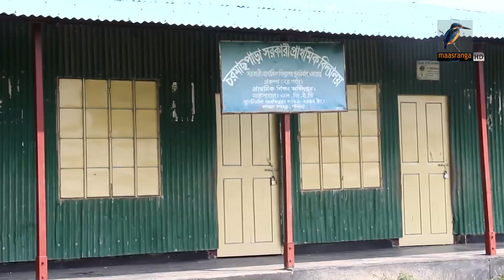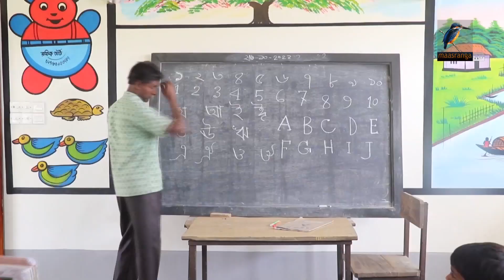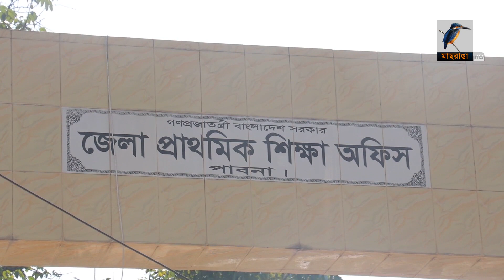প্রক্সি শিক্ষক দিয়ে চলছে সরকারি স্কুল | Maasranga News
শিক্ষকরা শহরে থেকে কাজ না করেই নিয়মিত বেতন ভাতা তুলছেন, সপ্তাহে একদিন কর্মস্থলে গিয়ে হজিরা খাতায় স্বাক্ষরও করছেন। আর অন্যদিকে স্কুল চালাচ্ছেন তিনজন ভাড়া করা শিক্ষক। এমন চিত্র দেখ গেল পাবনার প্রত্যন্ত এলাকার একটি সরকারি প্রাথমিক বিদ্যালয়ে।

2 Bir Uttam Ziaur Rahman Road (New Airport Road)